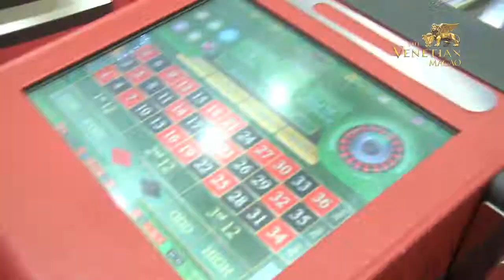G2E Asia 2010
One of the highlights of the 2010 show was the G2E Asia Visionary Award, which recognizes leaders who have made an indelible impact of the Asian gaming industry. The 2010 G2E Asia Visionary Award was presented to Len Ainsworth, executive chairman of Ainsworth Game Technology.